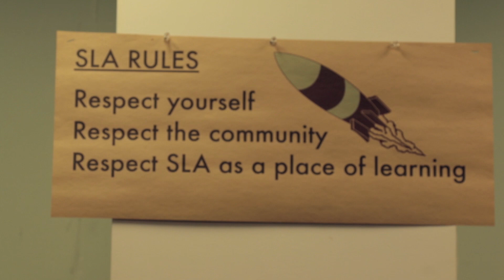Science Leadership Academy & Canvas - Enabling Inquiry-Driven, Hands-On Education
The Science Leadership Academy (SLA) is a high school focused on project-based learning and managed in partnership by the School District of Philadelphia and The Franklin Institute. SLA focuses on science, technology, mathematics, and entrepreneurship with an emphasis on the core values of inquiry, research, collaboration, presentation, and reflection.

SLA uses the Canvas learning management system (LMS) to ‰ŰĎknock down the walls‰Űť of the classroom, which enables seamless, student-centered learning that can happen anytime, anywhere. SLA students say the school‰ŰŞs inquiry-driven, hands-on approach helps ‰ŰĎconnect everything we‰ŰŞre doing to the world outside‰Űť and inspires them to ‰ŰĎgo above and beyond‰Űť with class projects‰ŰÓeven continuing to research topics outside of school.

SLA Founding Principal, Chris Lehmann, says Canvas furthers the school‰ŰŞs philosophy on ‰ŰĎauthentic, modern learning‰Űť because it gets out of the way and enables teachers and students to ‰ŰĎget the work done in a thoughtful, smart way.‰Űť He says Canvas ‰ŰĎjust works.‰Űť